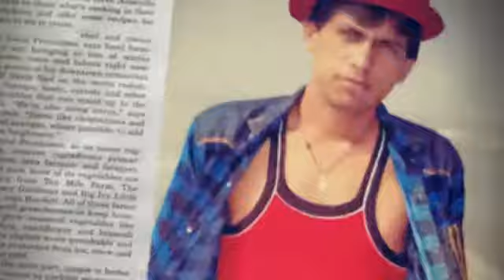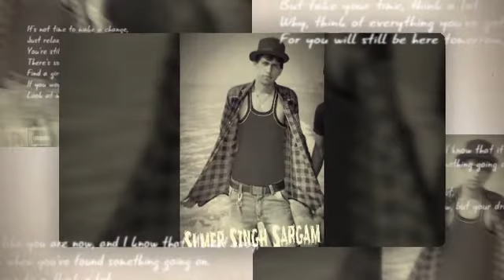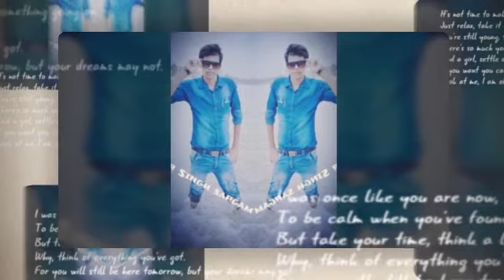Sumer singh sargam song. Jab do dil milte he kuch wada karte he